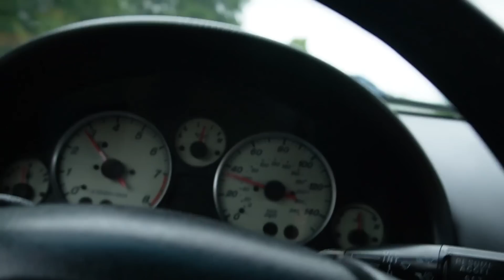LITTLE SISTER vs. MANUAL MIATA! | HILARIOUS!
this video was such a blast to make ! i loved everything about it!